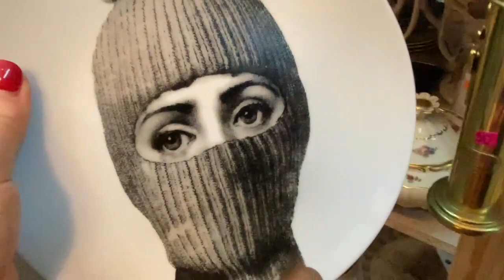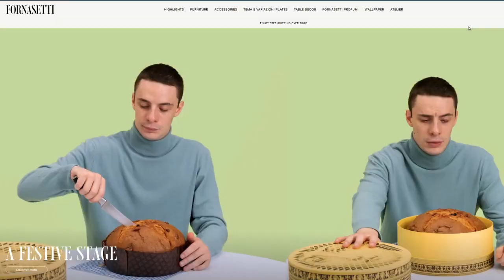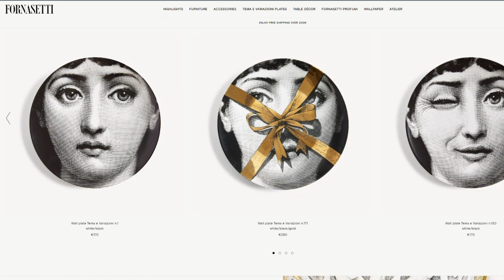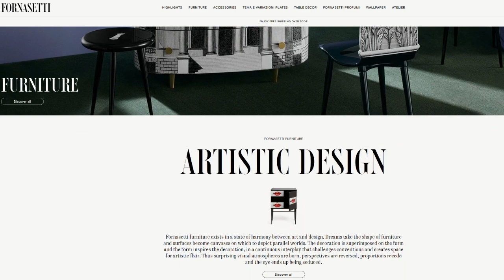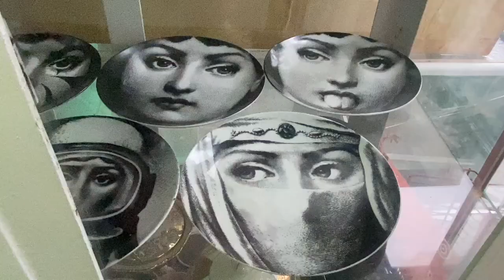Антикварный магазин на Почайной | Обзор 27/11/ 2022 | Ч.2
В этом видео я делюсь с Вами очень интересным местом - антикварным магазином на Почайной.
Там можно приобрести всё, что душе угодно!
Много фарфора, керамики, хрусталя, столовых приборов  и всякой всячины.
Напоминаю, цены указаны в ЕВРО.

Не забывайте оставлять свои комментарии.